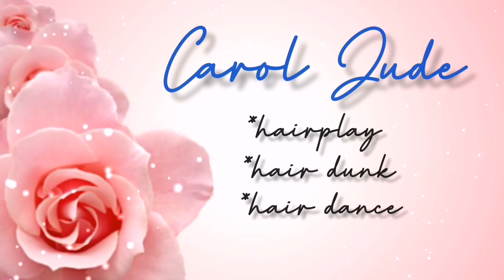ASMR HAIR OVER THE CAMERA REAL SOUND SCRATCHING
No talking asmr clothes scratching amd hair brushing. Satisfying and definitely seducing sound.